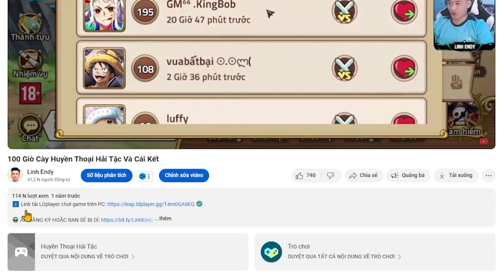Review game Tịch Tà Kiếm của Soha Game